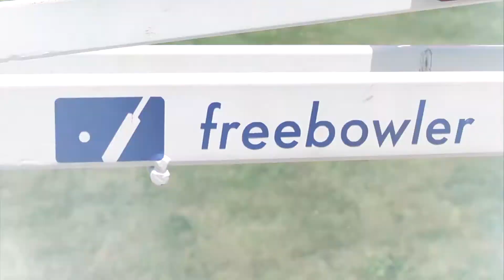2017 Southside Bethlehem KIZ Annual Update - Freebowler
Justin Jacobs, Co-Founder and CIO of Freebowler LLC, spoke about the company and the available resources to entrepreneurs at the 2017 Southside Bethlehem Keystone Innovation Zone Annual Update.

Freebowler LLC was founded by Justin Jacobs and Pratheek Palanethra during their studies at LehighUniversity.  Freebowler is a sports-based company developing innovative and accessible training aids for all cricketers to train like the pros. They specialize in producing bowling machines for teams and individuals which are affordable, accessible and convenient to use for everyday practice.  The co-founders have combined their respective skill sets for this new venture.  Palanethra conceptualized the business idea for a personalized bowling machine and is the business lead for the team. He has an excellent network of connections to the cricket industry both in USA and India, including his cousin, KL Rahul, who plays on the Indian National Cricket team. Jacobs is the engineering lead of the team. He has industrial experience in manufacturing, production, and design. Product development and content development for social media marketing are his major responsibilities. Justin is also an instructor at the NCC Fab Lab and is focused on product manufacturing and development.

Last December, Freebowler was awarded a $15,000 Tech. Transfer Grant from the Southside Bethlehem KIZ Board.  This allowed them to design and manufacture their bowling machine at the NCC Fab Lab and helped them market the product to interested parties.  "Without the KIZ grant, it would have been impossible for us to fail forward and get our product to market. This grant gave us the resources we needed to test our product in India with some of the best cricketers in the world."

Currently, Pratheek and Justin are leveraging their resources on both sides of the world. Palanethra is pushing the limits of the bowling machine with cricketers all over India. Jacobs is taking critical customer feedback from India and making improvements in real time. Just recently, Freebowler was listed as #8 in the top 15 innovators and disruptors in cricket while at the India Sports Analytics & Sports Technology Conference in October 2017.

The Southside Bethlehem KIZ is managed by the Bethlehem Economic Development Corporation and offers:

1) $15,000 Technology Transfer Grants
2) $2,500-$3,750 Student Internship Grants
3) $5,000 Lehigh TE Capstone Grants
4) $100,000 in Annual KIZ Tax Credits